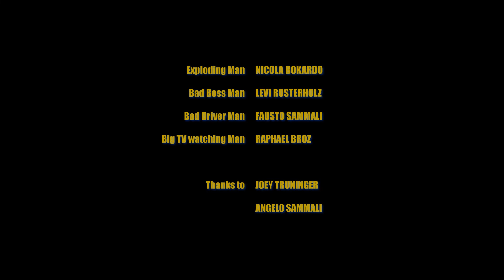EMR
Die Idee zum Kurzfilm / Experimentalfilm «Exploding Man Reloaded» entstand im Zuge einer Stuntdemonstration. In einem dynamischen Produktionsprozess entwickelte die Filmcrew das Projekt schliesslich zu einer kompletten, verrückten Story…

Drehbuch: Alex Hoffmann, Stephan Tschanz
Regie, Kamera und Schnitt: Alex Hoffmann
Ton und Licht: Nicola Bokardo, Ralf Haug

Stunts und Spezialeffekte: Nicola Bokardo, Rolf Thalmann

Exploding Man: Nicola Bokardo
Bad Boss Man: Levi Rusterholz
Bad Driver Man: Fausto Sammali
Big TV watching Man: Raphael Brotz

Thanks to: Joey Truninger, Angelo Sammali